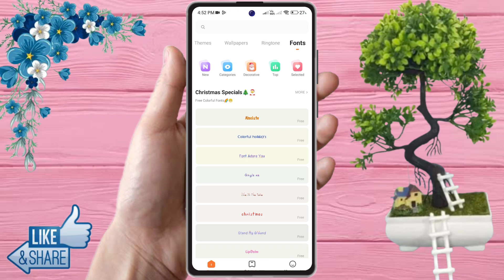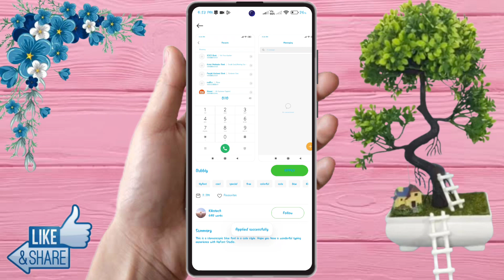how to change font style in redmi note 13 pro